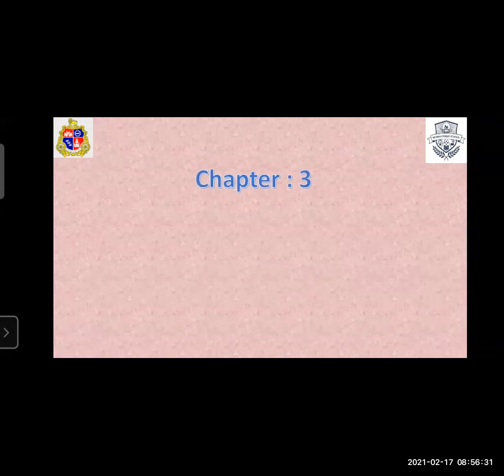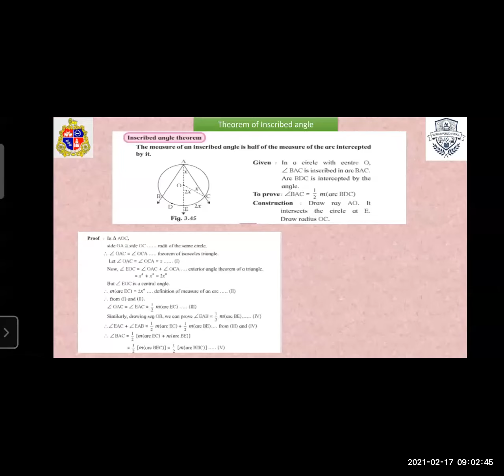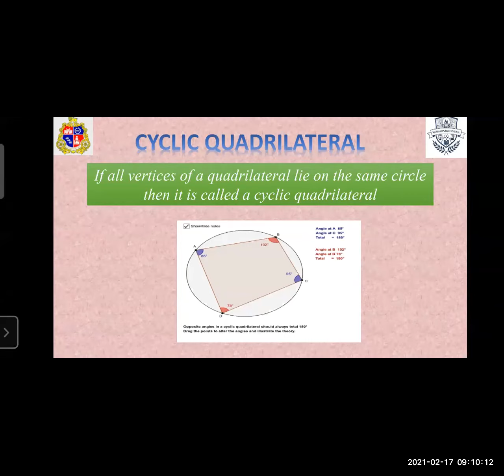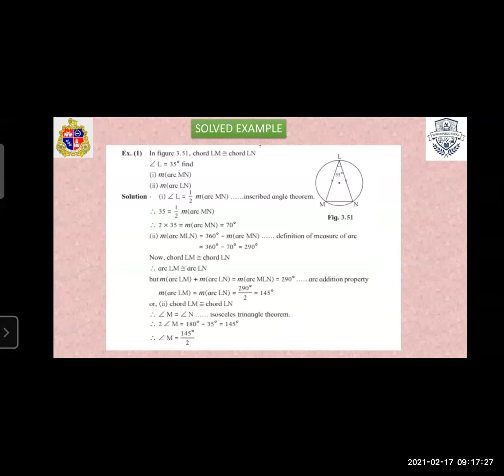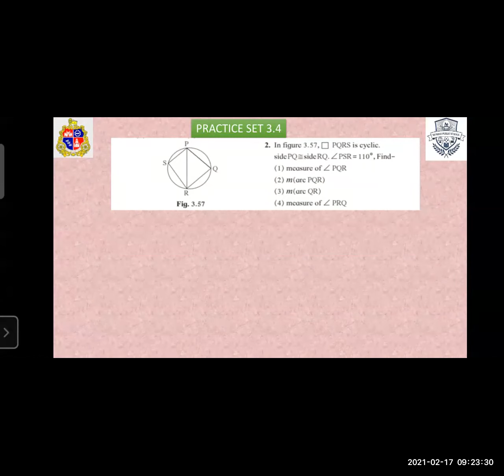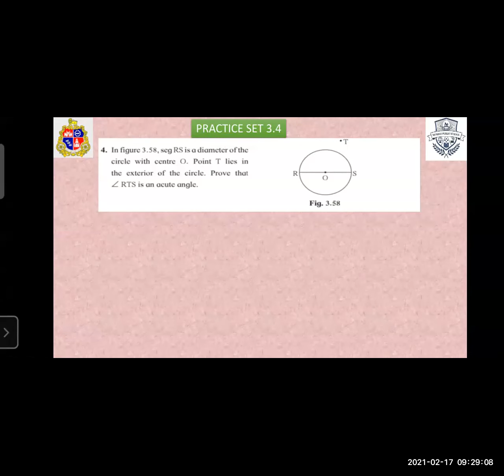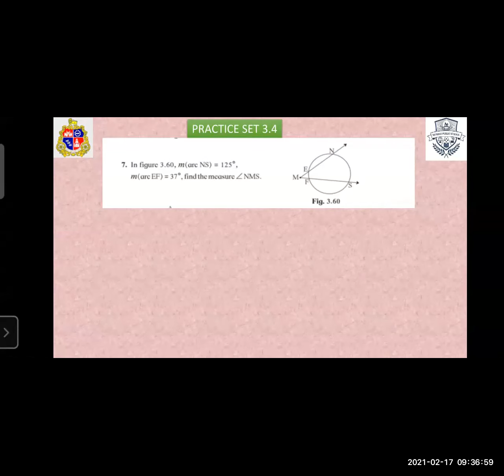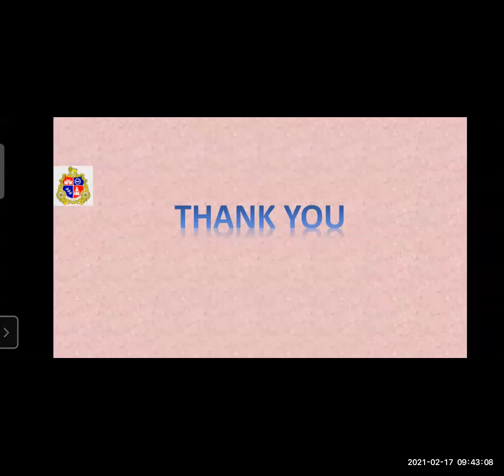BMC EDU ENG 10/GEOMETRY/ CIRCLE (session-3)/Sujata Verma Mam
ENGLISH MEDIUM
STD  : 10
SUBJECT:GEOMETRY